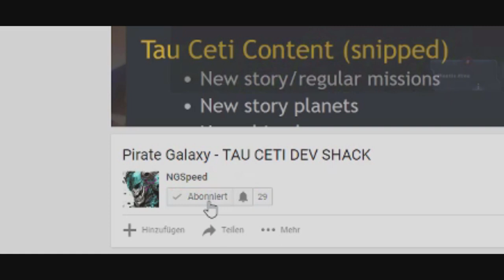(patched) Pirate Galaxy - Guide - Track and solo kill green tails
Hey Community,

this video should be extremely helpful, if you have trouble with tracking the paths of the green tails and if you don't know the best way to kill those. I always try to keep my videos as short as I can, so you get the most important informations efficiently.
Hunting down the blueprints solo takes of course more time than doing it in a squad, this method helps for both, because you will know where the GTs (green tails) are and plan a path that minimizes the time to collect all 5 blueprints.

Currently I am working on the 4th ring Obsidian farm guide, which will be very detailed and a secret project that I will hide until it's finished xD.

Explaining how I use the colors on the map: (0:00)
Scouting the routes: (0:25)
Finding the sweet spot: (2:32)
Setup + Setup explaination: (3:19)
Shooting down Anubis: (4:20)
Map + reset hint: (5:05)
Outro: (5:26)